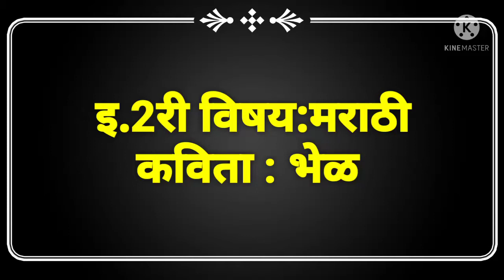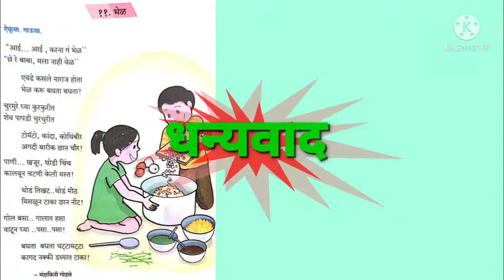मराठी कविता इ 2री :भेळ Kavita :Bhel class 2nd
Class 2nd Marathi poem  Bhel
 इ 2री मराठी कविता भेळ
eyata dusari Marathi bhel kavita
mandakini godase kavita
poem of mandakini godase